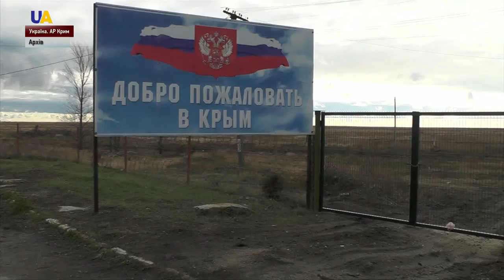Україна надала Міжнародному кримінальному суду нові докази злочинів РФ у Криму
Дві з половиною тисячі людей були незаконно депортовані з окупованого Криму з 2014 року. Про це йдеться в матеріалах, які передали до Міжнародного кримінального суду. Прокуратура Автономної республіки Крим та Регіональний центр прав людини направили туди більше семисот сторінок доказів злочинів окупаційної влади на півострові.